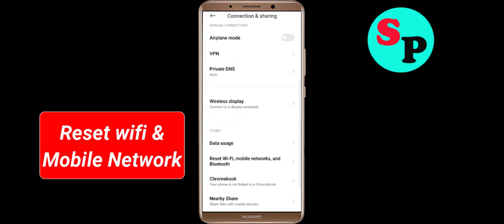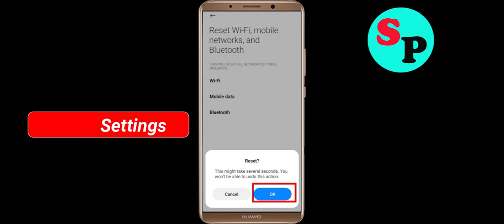Fix Allo Gaz App Network & No Internet Connection Error Problem in Android Smartphone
Hello, Todays in this video section, i will show you How To Fix Allo Gaz App Network Connection Error Android Smartphone - Allo Gaz App Allo Gaznet Connection. If you are facing same problem in your android phone then it will help you to get rid of this problem. Just follow tutorial to solve this issue. Just follow the basic steps to solve this issue. If you are facing same issue in your android mobile then follow the simple steps to fix this issue.

1).Restart your phone.
2).Disconnect and reconnect Wi-Fi or change to another Wi-Fi.
3).Check for Data Packet Loss
4).Force close Allo Gaz and clear cache.
5).Update Allo Gaz and Operating System.
6).Reinstall Allo Gaz

How to fix Allo Gaz App Network Connection Error Android Fix issue
Easy fix Allo Gaz App Network Connection Error Android
Fix Network connection solution in Allo Gaz App In Android Fixed
Allo Gaz Not working and not open issue
Network and Allo Gaz Internet connection problem in Allo Gaz App
Fix No Allo Gaznet Connection Problem solved issue fixed..
How To Solve / Fix Allo Gaz App Network & Allo Gaznet Connection Error in Android & Ios
Fix Allo Gaz App Network Connection Error Android

How To Fix Allo Gaz network issue in Android Mobile Phone...